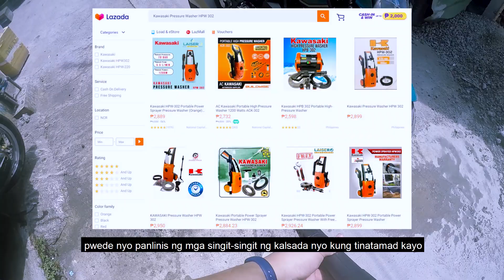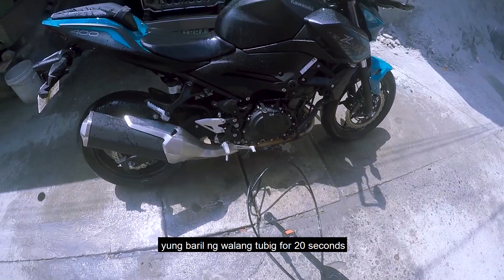Pressure Washer for Motorcycles | DEMO VIDEO | Kawasaki HPW 302 | Z400 Philippines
--Compact Pressure Washer--

Feasible ba ang Car Wash at Home for our Motorcycles?

Ang episode this week ay tungkol sa nabili naming Pressure Washer (Kawasaki HPW 302) - DEMO VIDEO po ito hindi sya REVIEW.